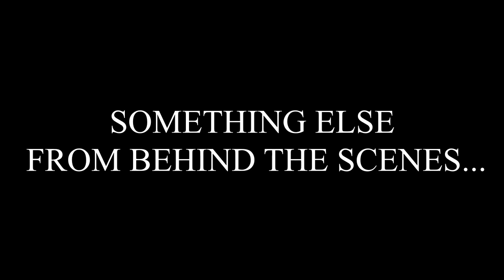Transport Aerian - Introducing The Band: Paul De Smet (Drums and violin)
Paul De Smet is Transport Aerian's youngest and perhaps most aspiring addition. He provided drums for Skywound album and plays the current live line up. In addition to that, he also plays violin, which can be heard on some songs from the coming album.

The fragments of following songs from Skywound are in this video:
Lunatic

Kuznetsov
Latgalian Gothic